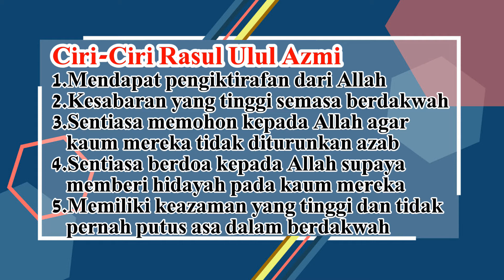MENGENAL RASUL ULUL AZMI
MENGENAL NAMA-NAMA DAN CIRI-CIRI RASUL YANG MENDAPAT PENGIKTIRAFAN DAN GELARAN ULUL AZMI